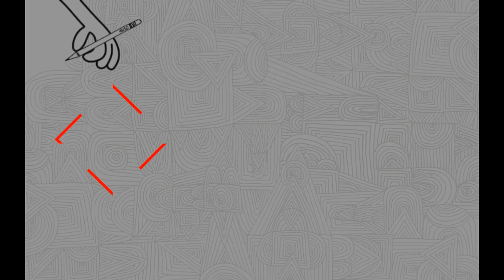How to Draw Spray Bottle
how to Draw Spray Bottle step By step